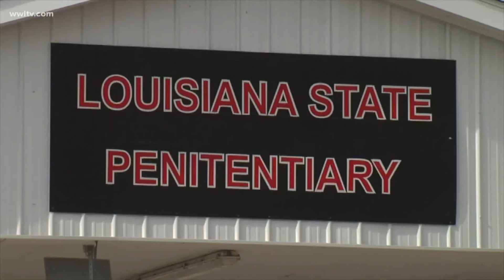20240624 Justicia Juvenil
La Oficina de Justicia Juvenil del estado de Louisiana, se gasta cada mes alrededor de 130,000 dolares por 30 camas para jóvenes, ya sea que estén ocupadas o no.
Mike Berenguer nos trae los detalles